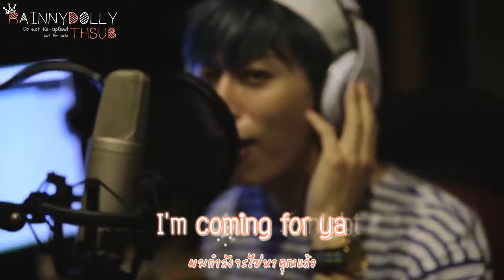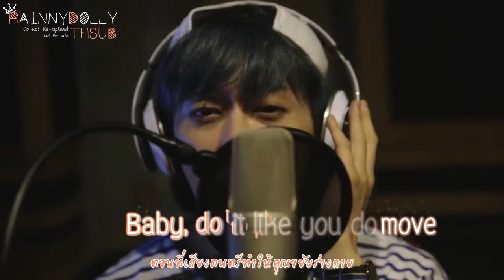[THAISUB] Beauty And The Beat - Donghyun (Original.Justin Bieber)